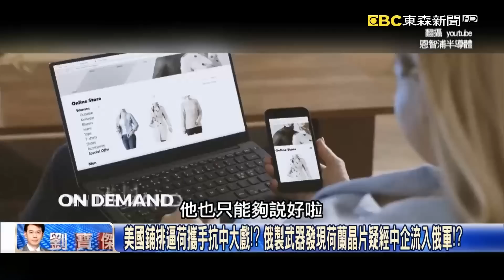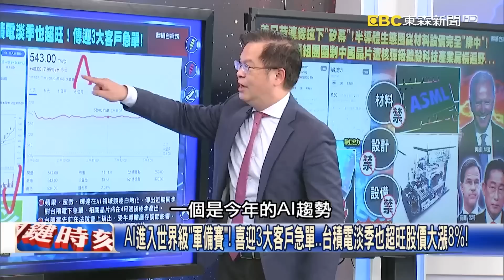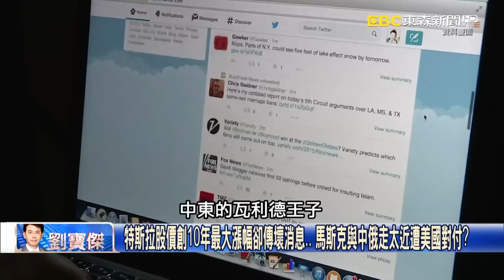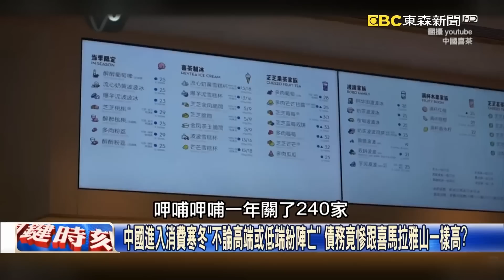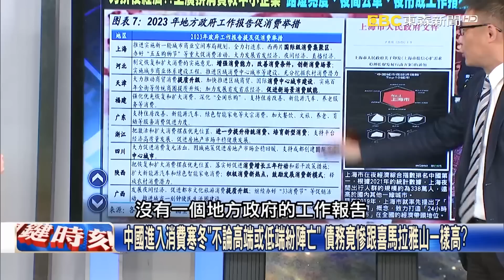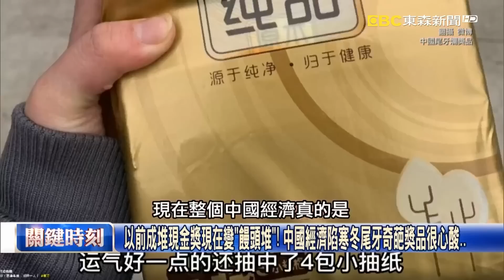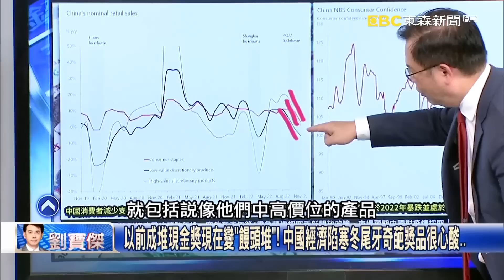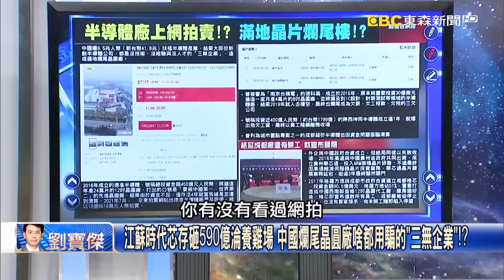【關鍵熱話題】中國科技未來5年內必落後？ASML「自砍15%市場」抗中…拜登全面封鎖習近平晶片活路！-劉寶傑 黃世聰 吳子嘉 呂國禎 李正皓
(00:00:00)ASML認DUV不賣中國自砍15%市場？ 歐洲從喊美國霸凌到加入「抗中隊」真相…
(00:07:46)ASML加入歐美抗中「矽幕」狠手全面封鎖 吳子嘉：中國在未來5年內勢必落後！
(00:18:46)號稱17奈米DRAM是假的 合肥長鑫為生存向美國求饒承認技術灌水躲制裁！

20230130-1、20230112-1